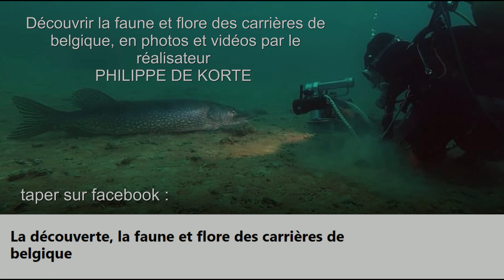AMBIANT D'AOUT à la carrière de BARGES à TOURNAI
la vie revient, bien que ayant plus de 1300 plongées dans la carrière , on découvre encore de nouvelle chose parfois triste , parfois en admiration devant un bel objet je pense un hommage?